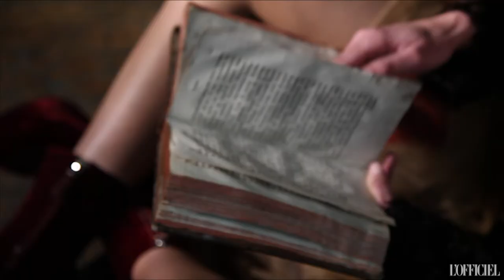L'OFFICIEL LATVIJA: fashion story with Tatiana Samohvalova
Art-producers: Vitaly Agapov, Rostislav Arno
Coordinator: Viktoriia Baranovskaya
Model: Tatiana Samohvalova
Photographer: Mary Meyska
Style: Yli Kosachenko
MUAH: Kate Sadovenko
Partners: Vila Gross Group, Cavio, Domino Group, Lorashen, Helen Marlen Group
Video: Julia Mikhailova